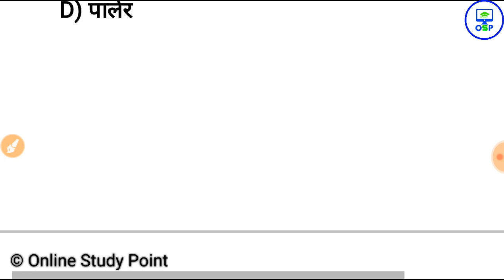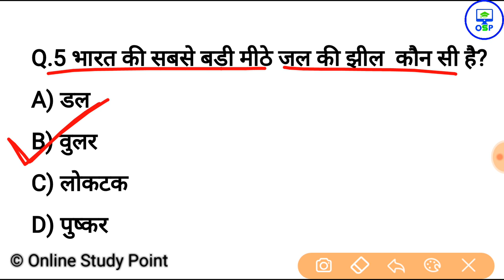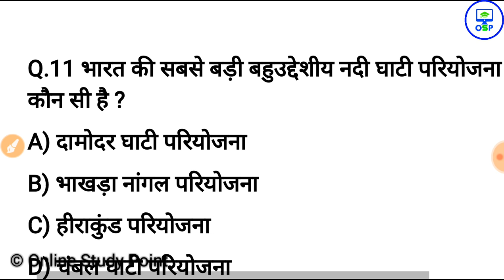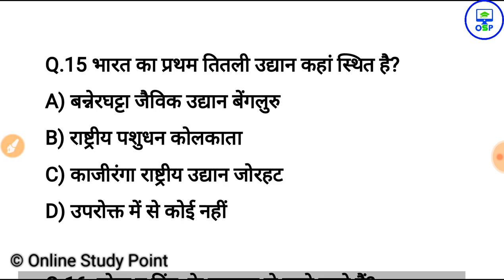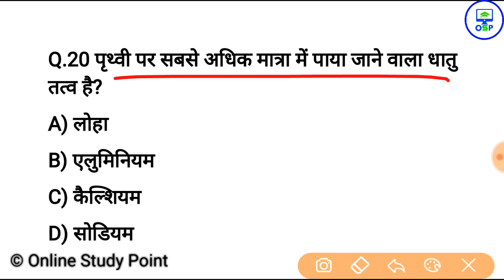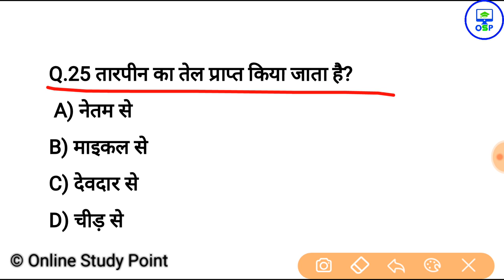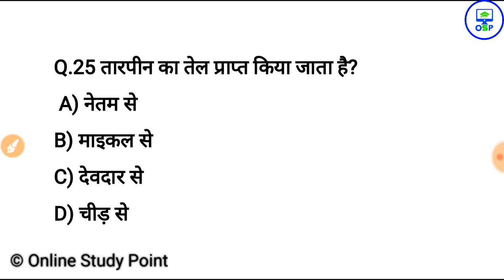Gk in hindi, science gk, top 25 general awareness question,gk for railway,ssc cgl, mts, police, tet,